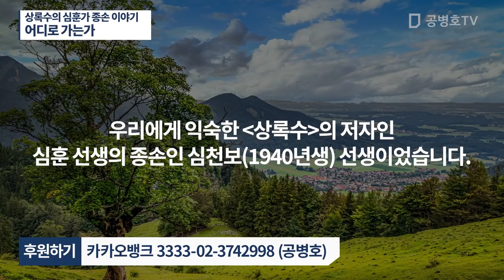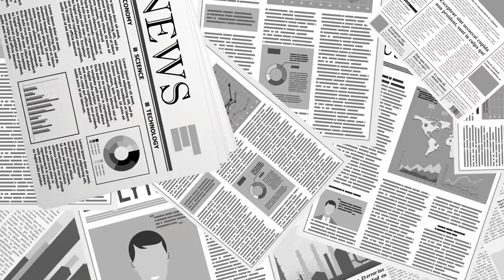상록수의 심훈가 종손 이야기 / 어디로 가는가 [공병호TV]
Bitcoin : 3MTW849AkP2ftLeSK2teZHMmzLu7Z83s9U